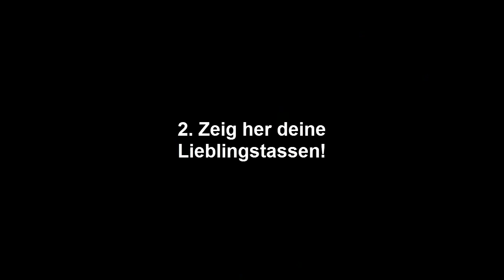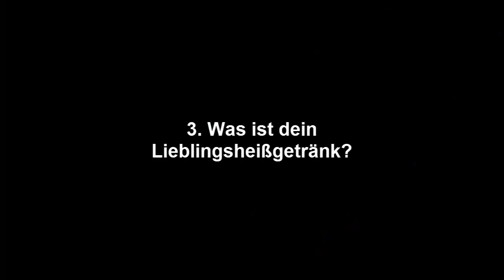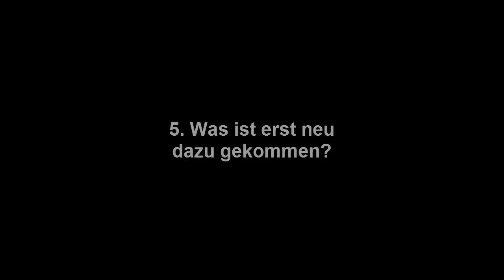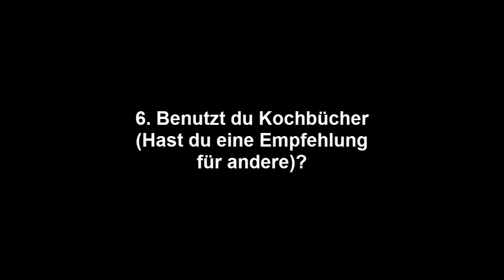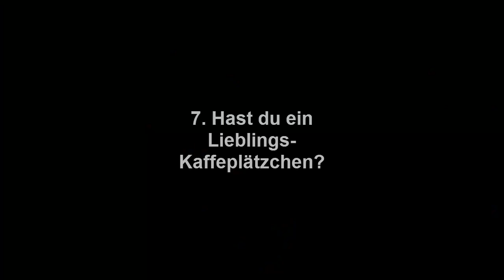VLog #46: Tassen-Tag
So, Mojo macht auch mal mit beim Tassen-TAG, kann ja nicht immer nur ernste Themen in den VLogs geben ;-)

Die Fragen:
1. Kochst du in einer WG, Familien- oder deiner eigenen Küche?
2. Zeig her deine Lieblingstassen!
3. Was ist dein Lieblingsheißgetränk?
4. Welcher Küchenbewohner macht dich besonders stolz?
5. Was ist erst neu dazu gekommen?
6. Benutzt du Kochbücher (Hast du eine Empfehlung für andere)?
7. Hast du ein Lieblings-Kaffeplätzchen?

Om Shanti